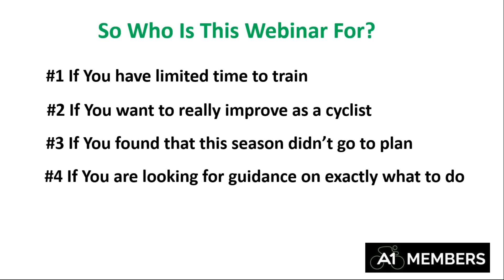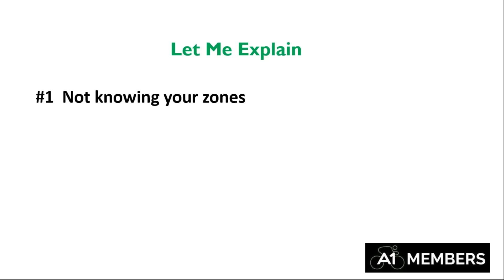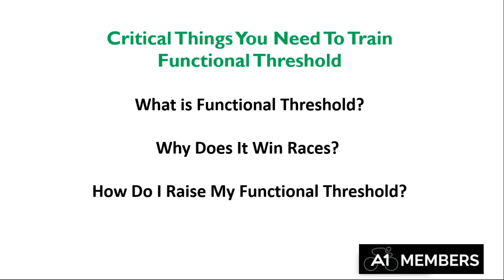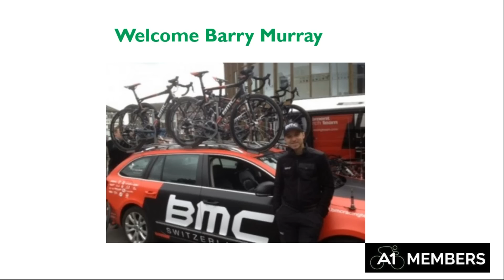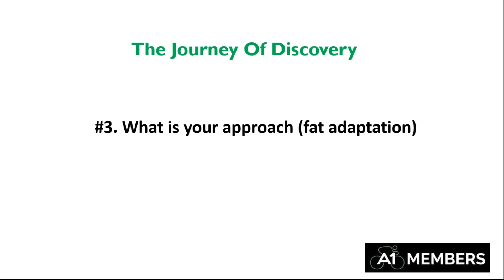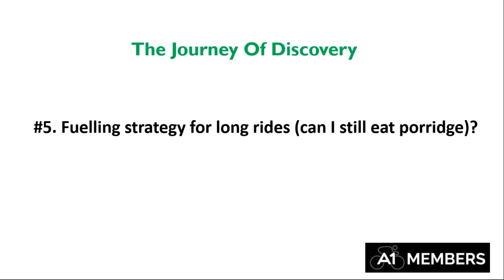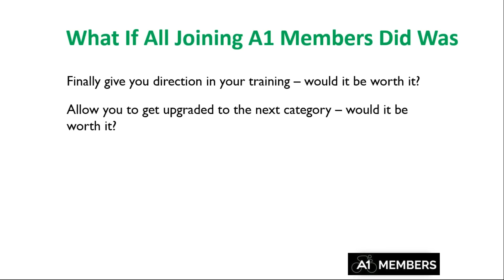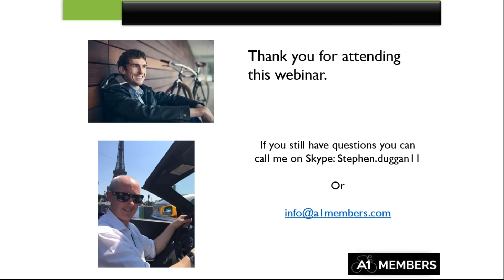A1 Members Webinar 25th Oct 2016 With Barry Murray